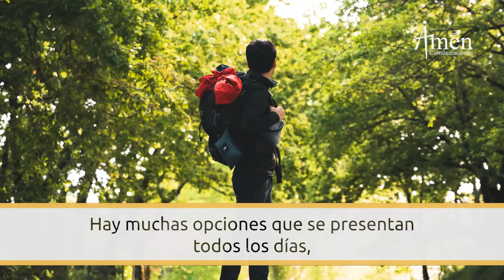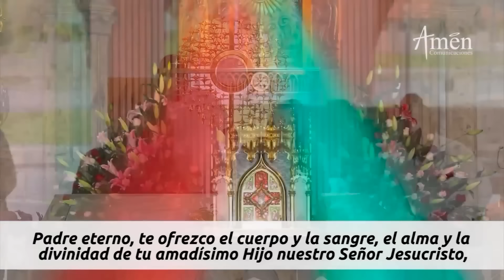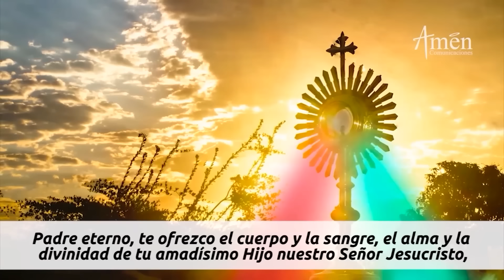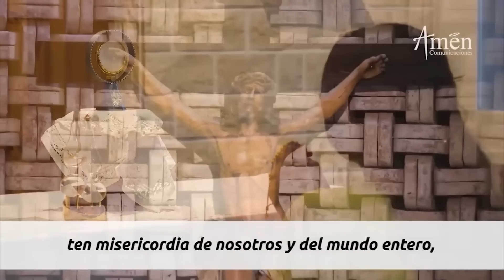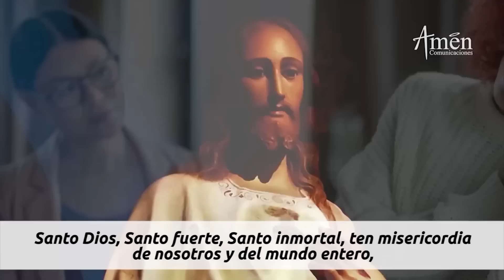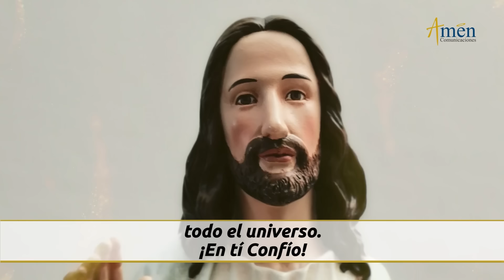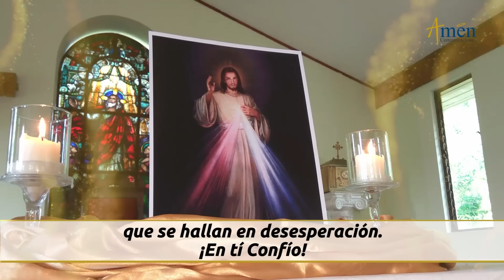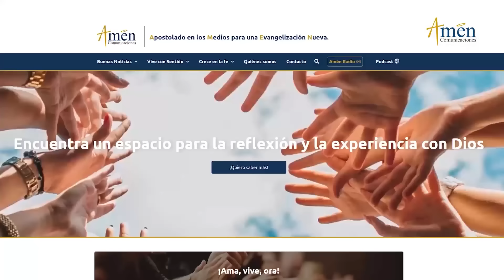Coronilla a la Divina Misericordia Domingo 23 Junio de 2024 l Amen Comunicaciones l Jesús